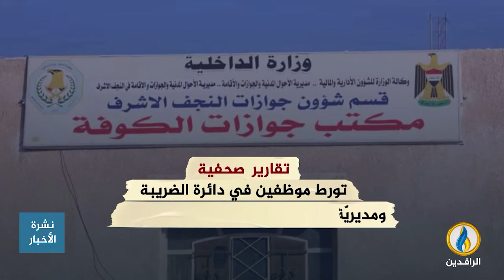انفوجرافيك | محافظة النجف.. فساد حكومي بلا رقيب